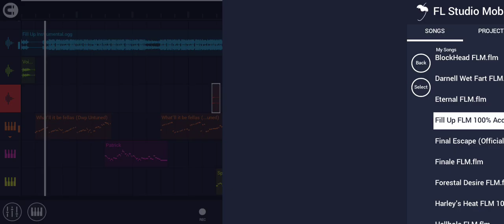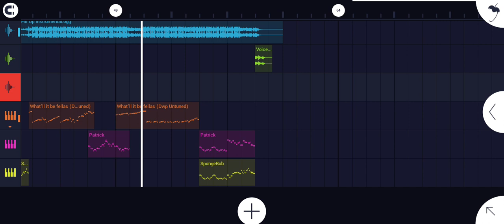FNF - Fill Up (+FLM 100% Accurate)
People I used in this cover:@hsmodizins @CanalDeFLMsXD

COMPOSERS OF THE MUSIC:@greggreg @spooooogle

the @Kota571 seeing this: 😱⭕⭕